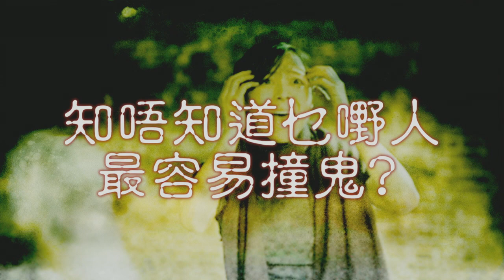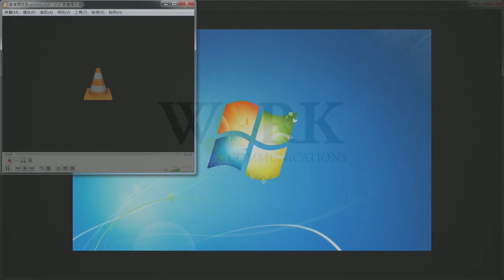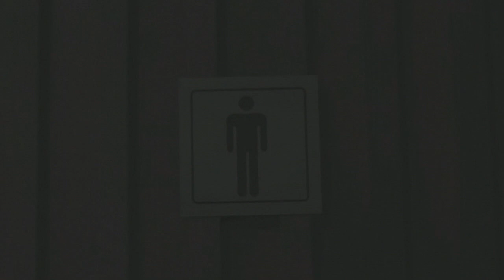仙人夜話 ep12a 仙人指點Next哥乜嘢人最易撞鬼 20140708a